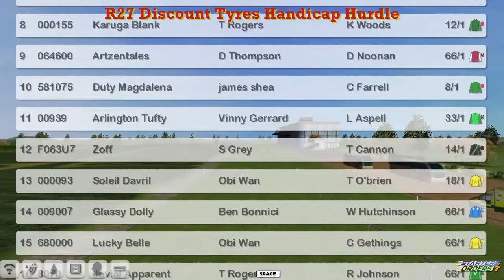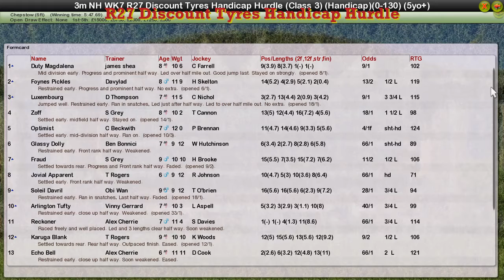NH WK7 R27 Discount Tyres Handicap Hurdle